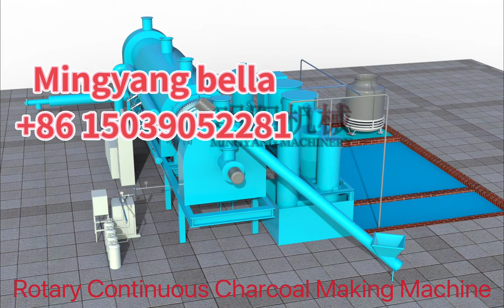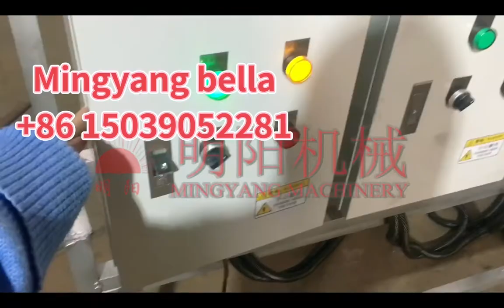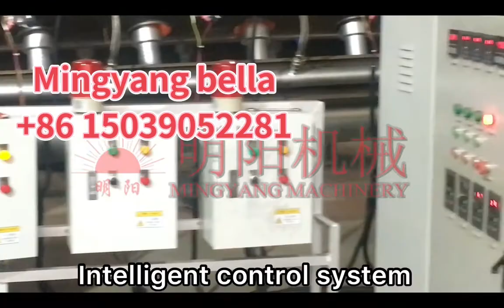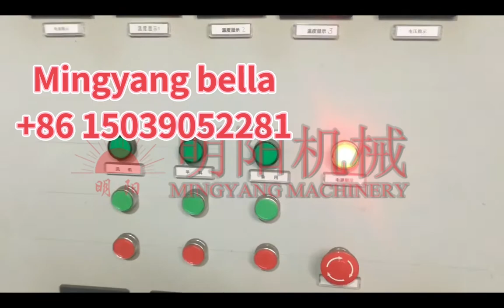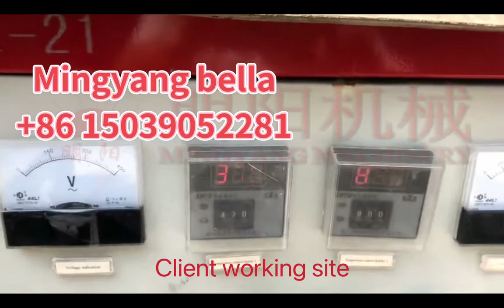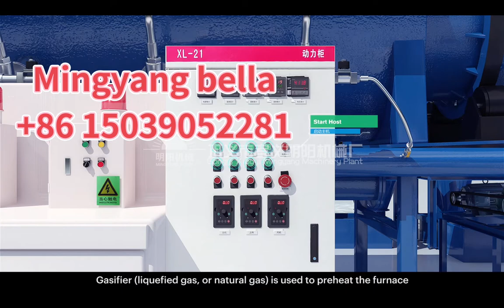Rotary Continuous Coconut Shell Charcoal Making Machine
1. Raw material: coconut shell, bamboo powder, bamboo chips, wood chips, sawdust, rice husk, rice straw, jute stick, corncob, corn stalk, cotton stalk, sugarcane, olive waste, etc all the biomass materials can be used to make the biochar;
2. Raw material size: better within 5cm
3. Raw material moisture content: better within 15%
4. Working: continuous working 24 hours per day, and no stop
5. Capacity: 300-1500kg/h
6. Model: THJ1000 with inner diameter 1.0m, drum length 10.5m;
                 THJ1200 with inner diameter 1.2m, drum length 10.5m;
                 THJ1500 with inner diameter 1.5m, drum length 10.5m
7. Inner stove material: boiler steel plate Q235R